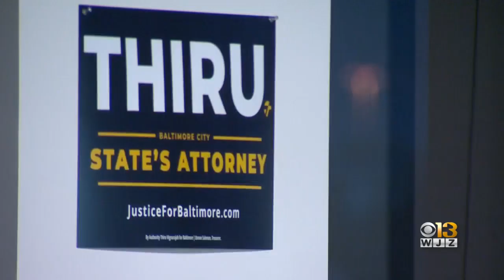Bates leads Mosby by 9 points in Baltimore state's attorney race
In the rematch for Baltimore City State's Attorney, Ivan Bates, a former prosecutor and defense attorney, holds a 9-point advantage over incumbent Marilyn Mosby and former federal and state prosecutor Thiru Vignarajah.